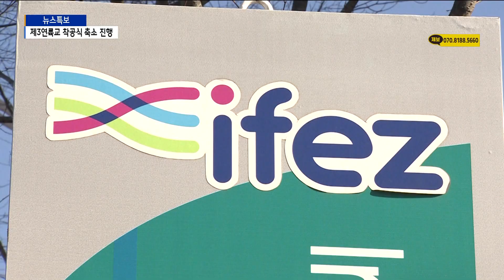제3연륙교 22일 착공식…코로나 확산세 '축소 진행'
[기사내용]

안주연 앵커)
청라와 영종을 잇는 제3연륙교 공사가 본격화됩니다.
오는 22일 행사장 3곳을 설치해 착공식을 개최할 예정인데요.
다만 코로나19가 확산함에 따라 규모는 대폭 줄이기로 했습니다. 배상민 기잡니다.

리포트)
청라와 영종 주민들의 숙원사업인 제3연륙교가 마침내 첫 삽을 뜹니다.

사업 추진 14년 만입니다.
제3연륙교 착공식이 열릴 서구 종점부 접안시설 부지.

인천경제청은 착공식 본 행사가 열리는 이 곳 주무대 외에 청라와 영종에 별도의 보조무대 1곳 씩을 추가로 설치합니다.

이번 착공식 행사에 들어가는 시 예산은 8,600만 원.

청라와 영종의 보조무대 행사 비용은 서구청과 중구청이 별도로 부담하게 돼 있어 총 사업비는 억대에 달할 전망입니다.

주민 숙원사업인만큼 큰 규모로 준비했지만, 행사는 축소 진행이 불가피합니다.

지난 8일 코로나19 확진자 급증으로 수도권 지역은 사회적거리두기 2.5단계 시행에 들어갔기 때문입니다.

각 행사장별 참석 인원은 50명 미만으로 제한됩니다.

인천경제청은 주민들의 숙원 사업인만큼 행사 취소는 곤란하다며, 방역에 최대한 힘쓰겠다고 밝혔습니다.

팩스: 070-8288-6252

평일 07:00 / 12:00 / 19:00 / 24:00

[주말뉴스]
주말 07:00 / 12:00 / 19:00 / 24:00